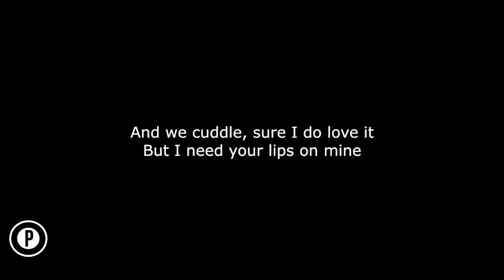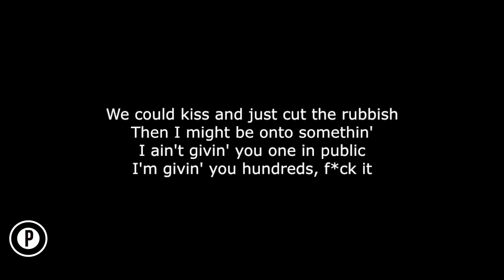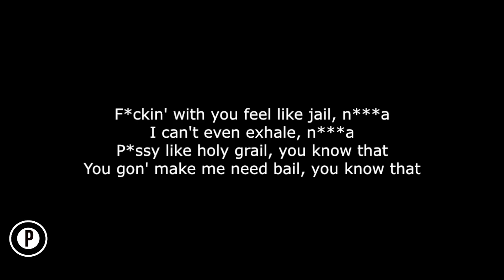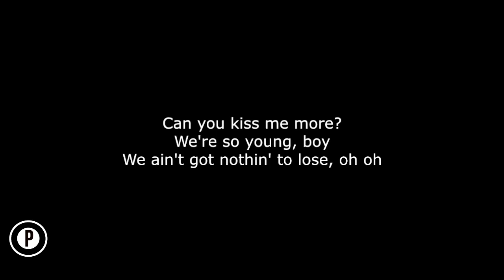Doja Cat - Kiss Me More Ft. SZA Karaoke MALE KEY Acoustic Piano Cover Lyrics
Doja Cat Kiss Me More Ft. SZA karaoke karaoke Slowed Sad Emotional Instrumental Acoustic Piano Cover Lyrics On Screen MALE KEY

Also in the iTunes and Amazon store and all other streaming platforms: PopUp Instrumentals